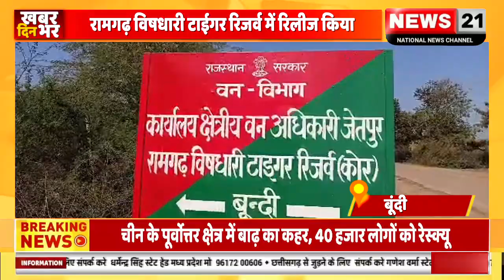बूंदी रामगढ़ विषधारी टाईगर रिजर्व में रणथंभोर से लाई टी 119 बाघिन को किया गया रिलीज।